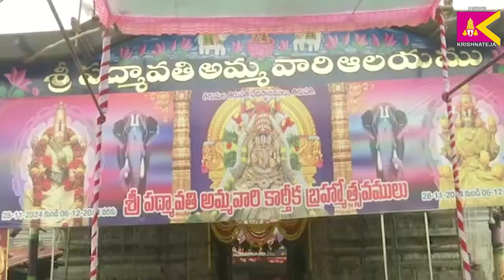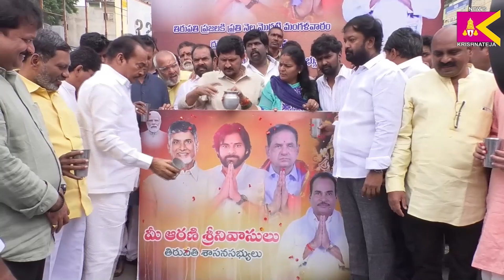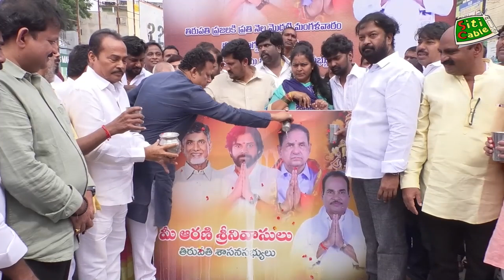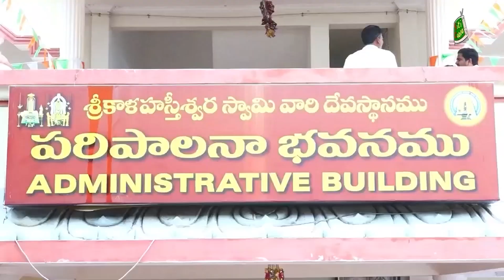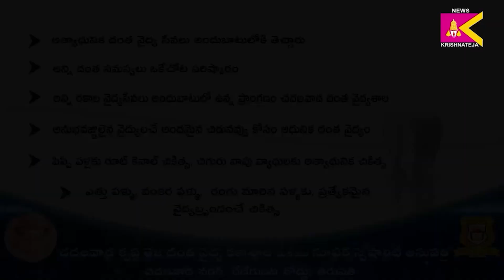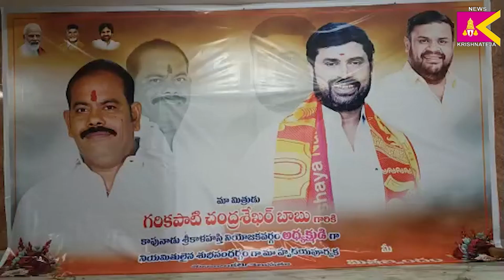27 11 2024 SITI KRISHNATEJA NEWS